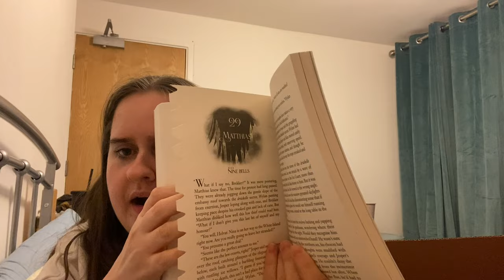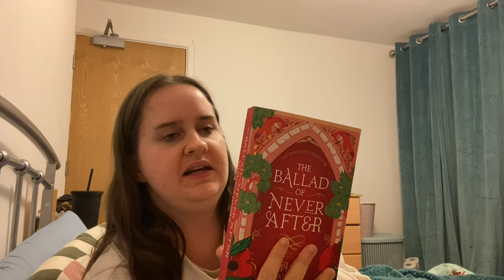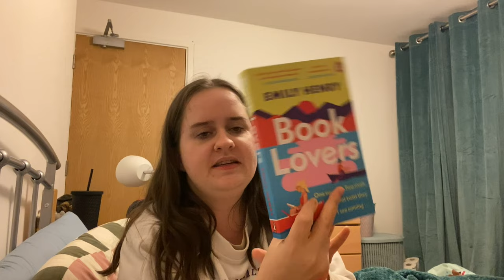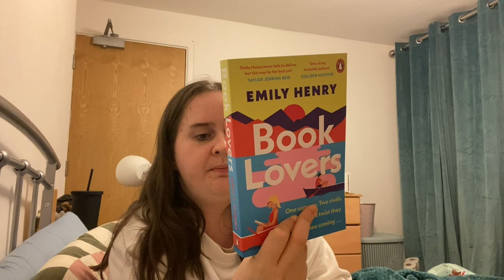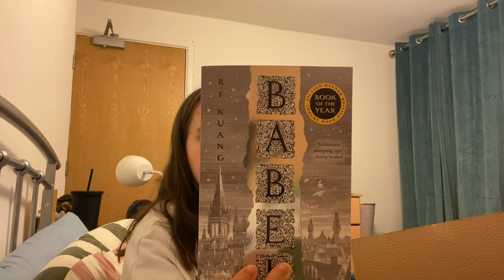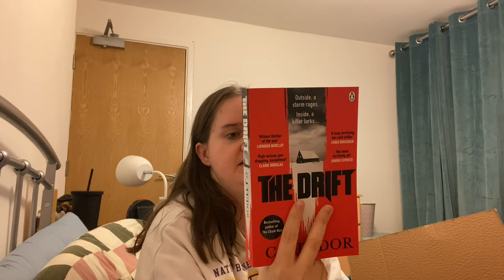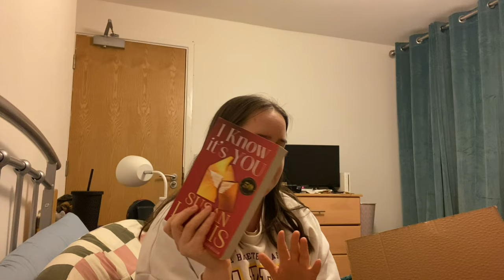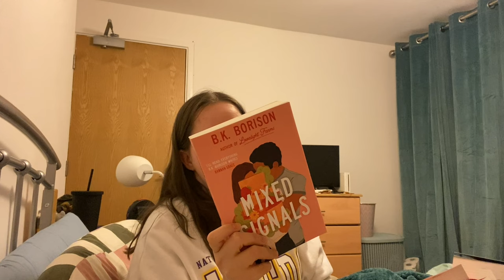Birthday book haul // amazon, fantasy, romance and more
First book haul of 2024. I bought some books for my birthday off of Amazon. There is a range of genres for you to see.

On a sadder note, my Nanna's dog had to be put down at the start of this year. He was 13 years young. He made the very odd appearance on my channel so wanted to update you all.

Hey,
2024. Wow. How has it got to this point. Here is to the year of reading for fun, finding new 5 star books, starting series and expanding reading tastes. I hope you have a great year :)